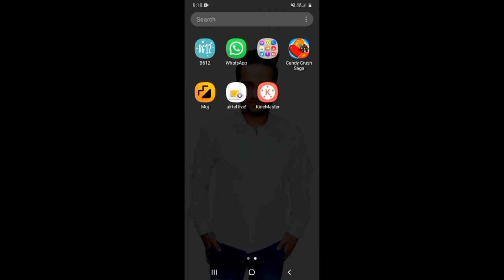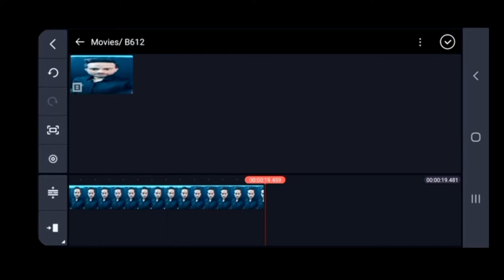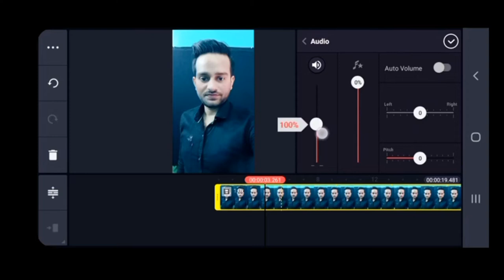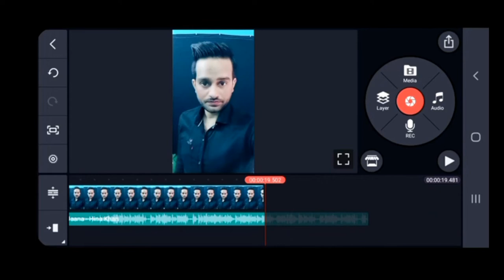How to add music in shorts more than 15 sec | Shorts video me song add kaise kare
About this video 👇
Dosto, is video me maine apko sikhaya hai ki youtube shorts mein 15 second se jyada music kaise lagaye.

दोस्तों, इस वीडियो में मैंने आपको सिखाया है कि यूट्यूब शॉर्ट्स में 15 सेकंड से ज्यादा म्यूजिक कैसे लगाए |

👇 Topics Covered 👇

🔻 how to add music in shorts more than 15 sec
🔻 youtube shorts video pe music kaise lagaye
🔻 how to add more than 15 seconds of music on youtube shorts
🔻 shorts music